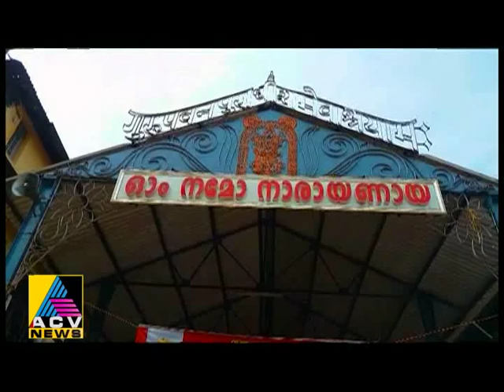ACV NEWS 16 AUGUST 2022